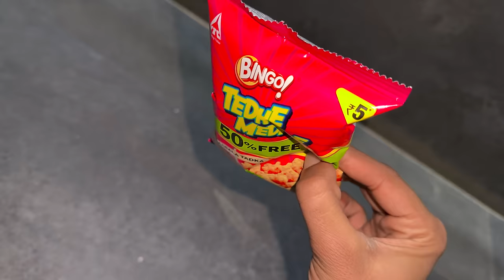₹100000 Extreme Situations Challenge- कौन होगा मालामाल? 🤑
Hello guys, is video me humne ek 1 lakh rupees ka extreme challenge kiya hai.